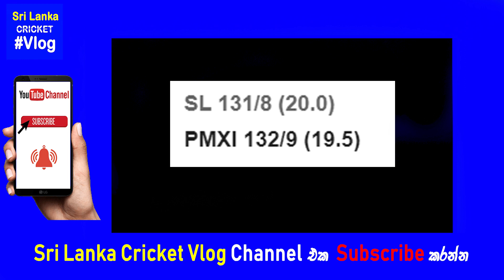ඕස්ට්‍රේලියානු අගමැති තරගයේ වතුර අදියි අවසන් පන්දුවේදී ලංකාවට ජය අහිමිවෙයි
අපගේ 8000 ක් පමණ Subcribers ලා සිටි වසරක පමණ කාලයක් ශ්‍රී ලංකාවේ ක්‍රිකට් පිළිබද යට ගිය තොරතුරු හා සියල්ල කතා කල පරණ Sri Lanka Cricket Vlog චැනලය තාක්ෂණික දෝෂයක් නිසා අපට අහිමිවුවා.